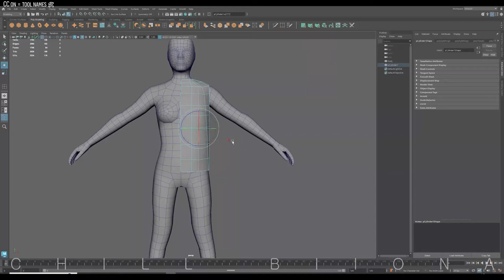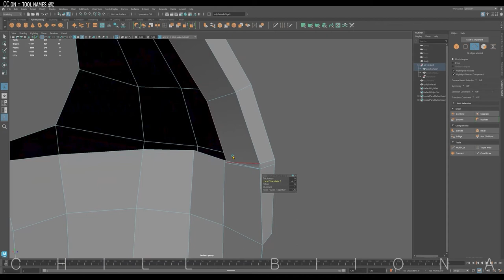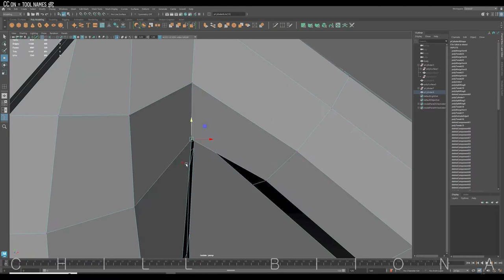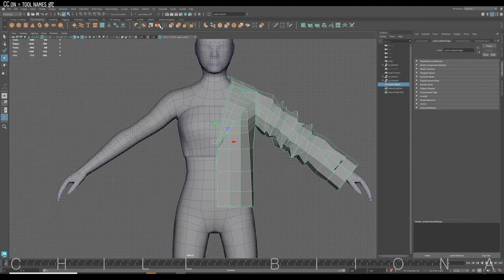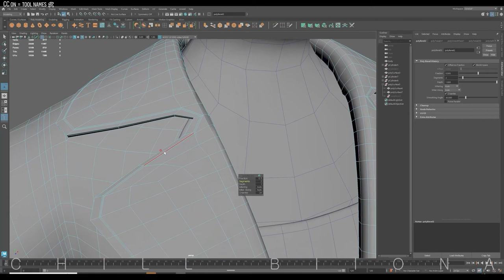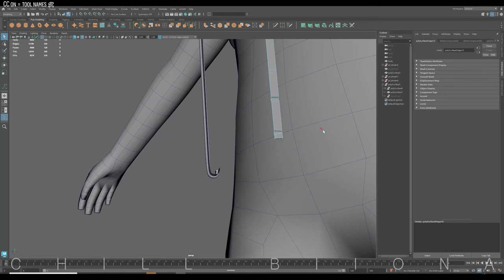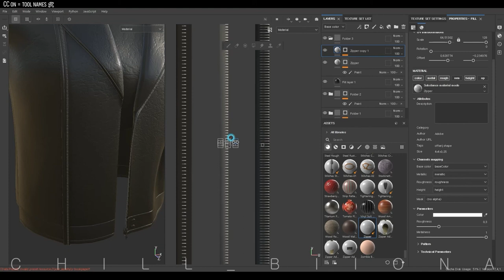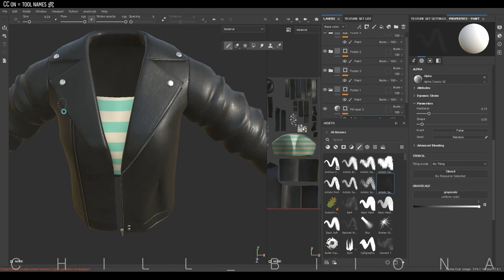Leather Moto Jacket, Speed Modeling & Painting, 3D Maya, Substance 3d Painter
when I think about a fall weather outfit, the first comes is Leather Jacket.
This time I added wrinkles on the sleeve to be realistic looking.

💡when you turn on CC you can see the tool names and directory

00:00 start
00:22 collar
01:02 tank top
01:36 jacket inside
02:50 sleeve
05:25 jacket detail
10:07 painting

🖥️ Computer spec:
AMD Ryzen 7
32GB Ram